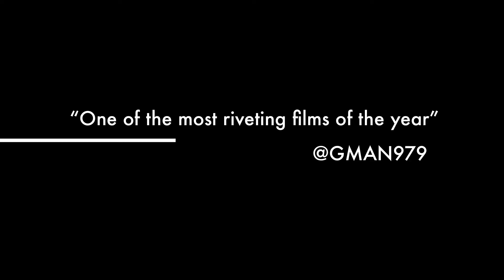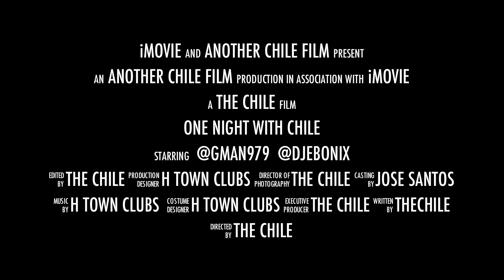One Night with Chile.mov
The  Chile went out on the town and this is what he saw